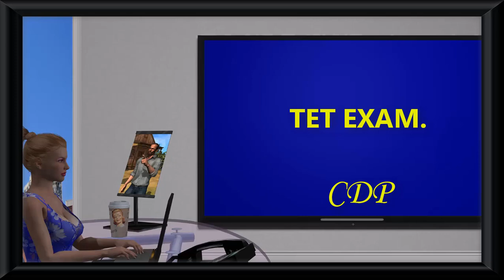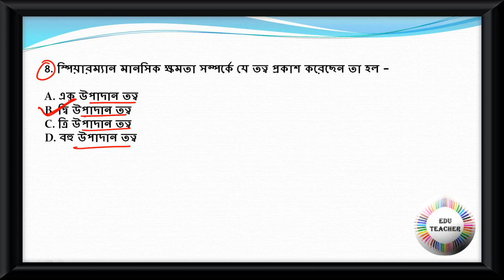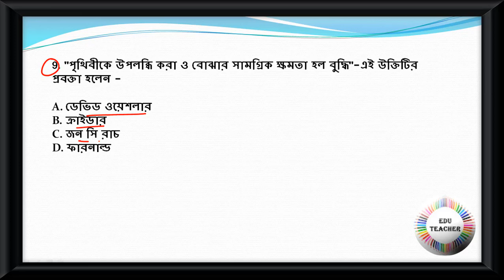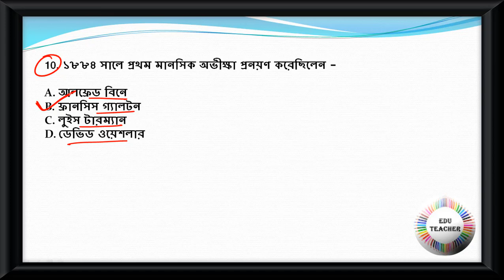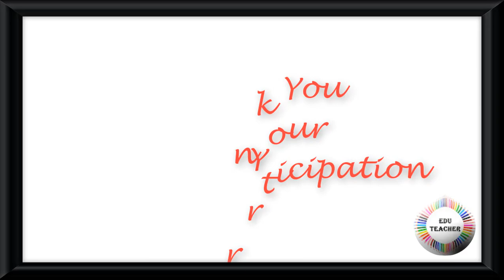Child Development and Pedagogy Mock Test বিষয়ের প্রশ্নোত্তর PART 2